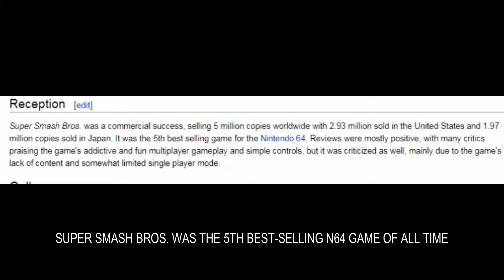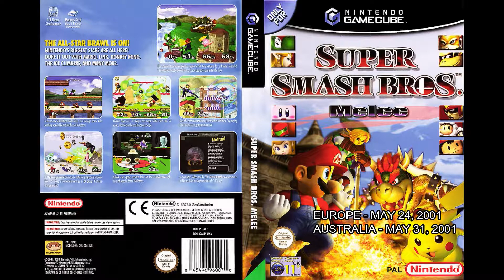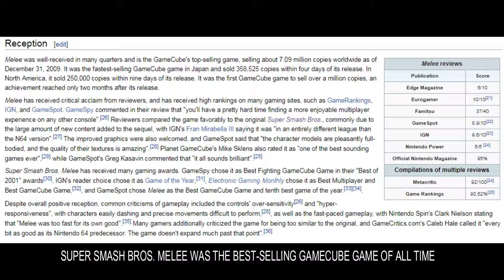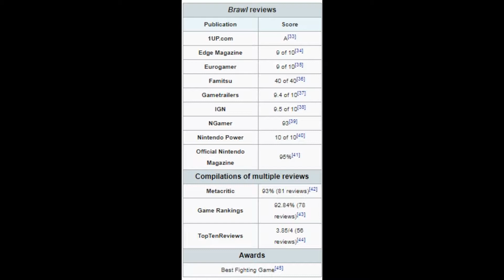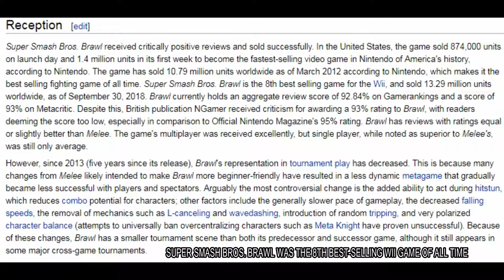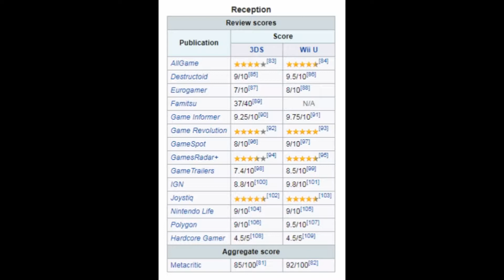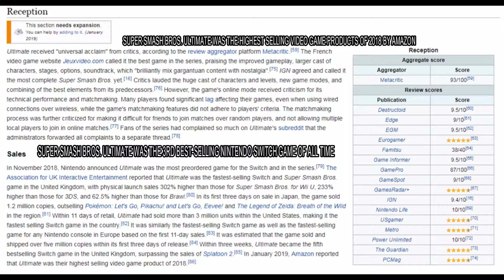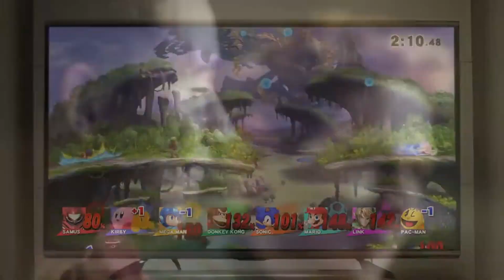CSP Game Review/ Preview - Super Smash Bros. 20th Anniversary Special + History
In this video, let's take a look at the previous Super Smash Bros. Games, cover art/ box art, release dates, characters & more.
Also Super Smash Bros. For Nintendo 3DS was the 8th Best-Selling Nintendo 3DS game of all time. It is the 1st CSP Game Review/ Preview video of 2019.

Enjoy The Special Video

CSP Game Review/ Preview

CSP Gameplay, CSP Unboxing

Wikipedia

Happy Advance Valentine's Day

Title: Super Smash Bros. Ultimate
Release Date: December 7, 2018 (Worldwide)
Platform: Nintendo Switch
Developer: Bandai Namco Studios, Sora Ltd.
Publisher: Nintendo